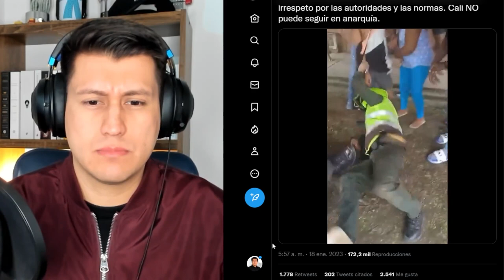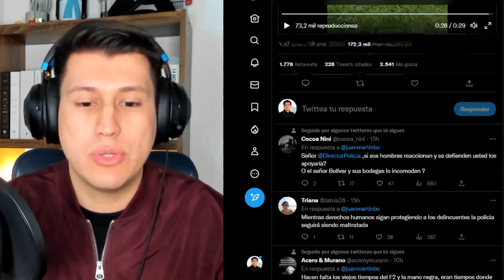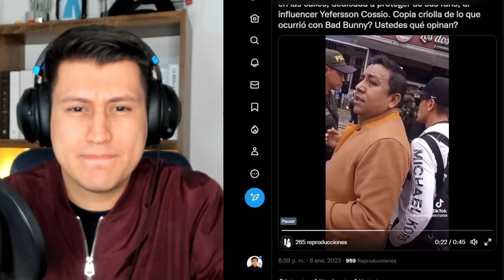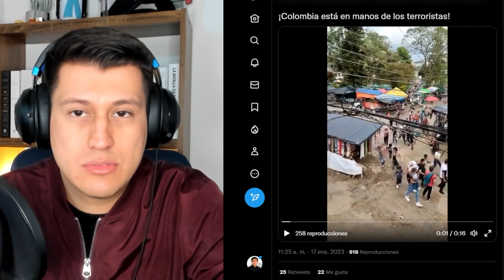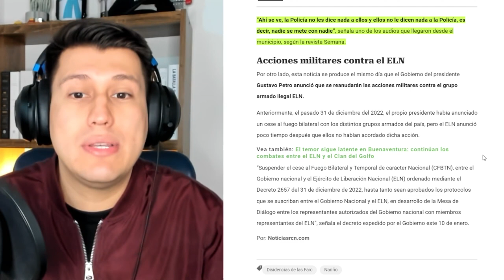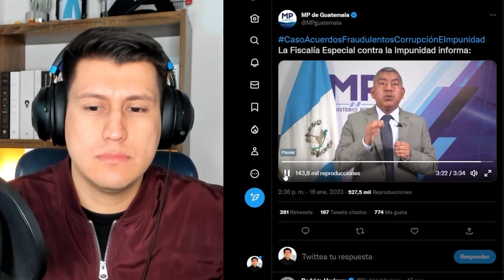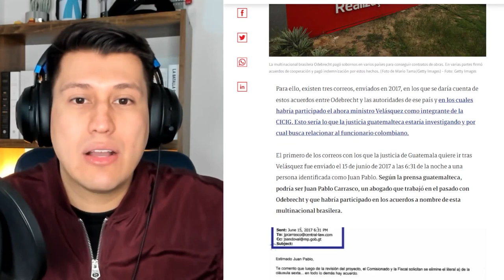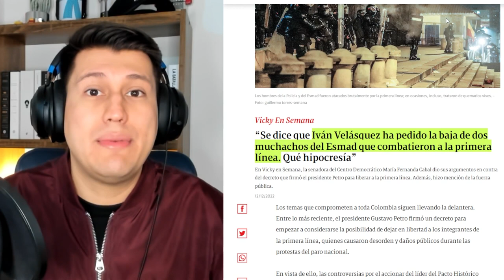COLOMBIA en ruina gracias PETRO | Crisis institucional y control de grupos ilegales